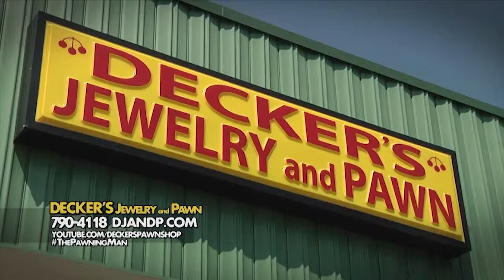Honey Badger Xmas